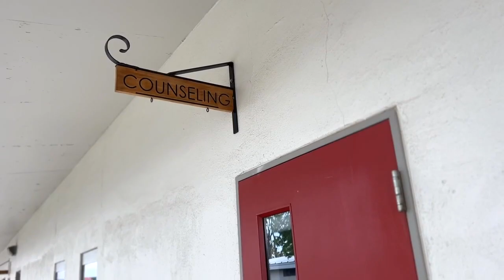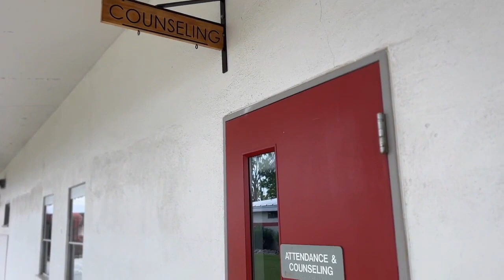Family of Corning teen killed at party call for justice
A family is demanding justice after 14-year-old Efrain Vargas was stabbed to death at a quinceañera in Corning Saturday.